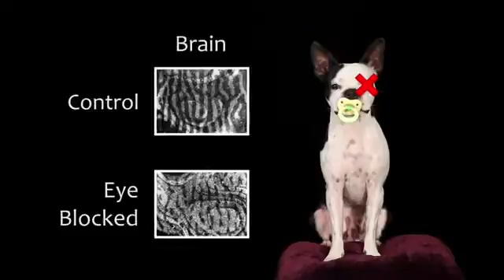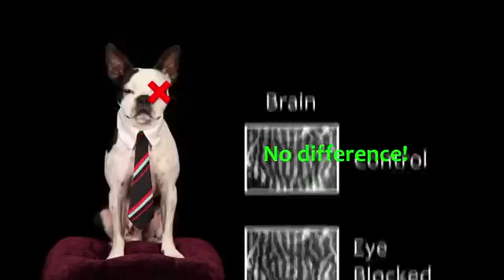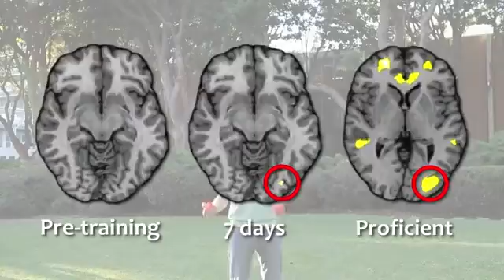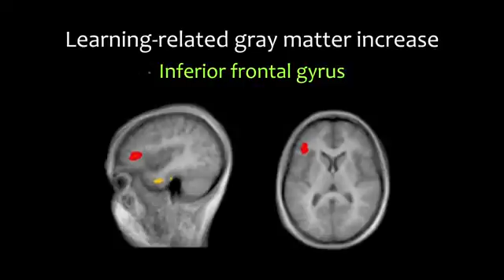Neuroplasticity: The Changing Brain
For decades, scientists thought that the adult human brain was static and unchanging. But in the last few decades, we have learned that the adult brain is more dynamic than we ever imagined!

This short film was created for the Society for Neuroscience 2011 Brain Awareness Video Contest.

Written, directed, and edited by Neil Losin and Liz Losin. Featuring music by Dan Warren